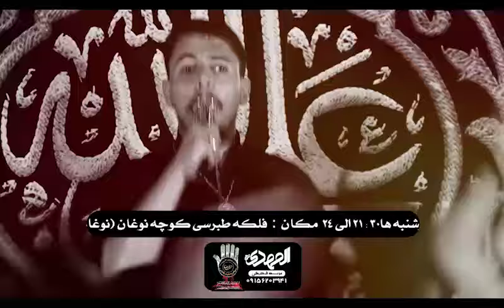ذكر علي علي جديد كربلائي مجتبى جوباني